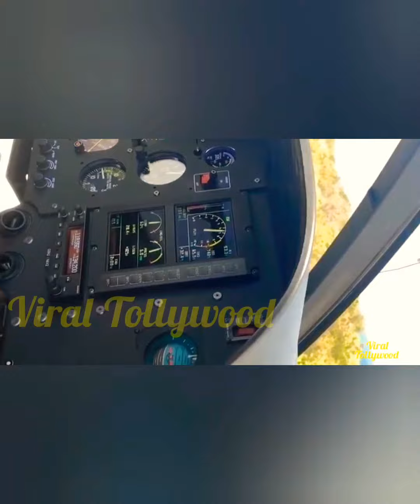EXCLUSIVE VIDEO!!! নুসরত-নিখিল-এর বিয়ে কেন রূপকথার গল্প!! জেনে নিন ভিডিওতে -PART 1 | Nusrat | Nikhil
Wedding Ceremony teaser of Nusrat Jahan and Nikhil Jain, at Burdam.. Here's the exclusive pictures and footage for you all.. Have a look on it..

Video Courtesy- inventumglobalturkey